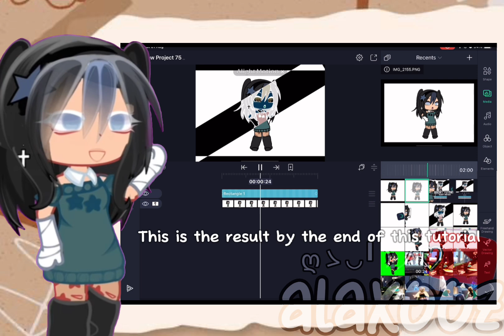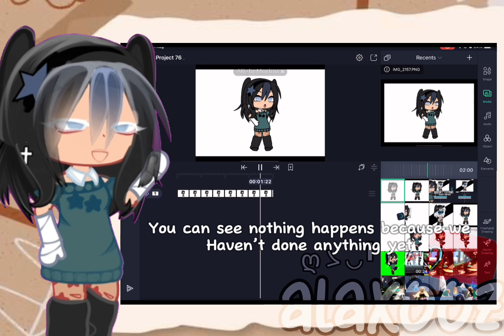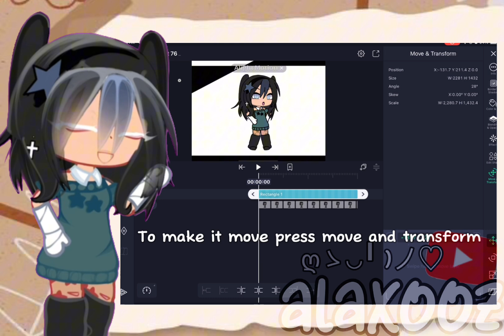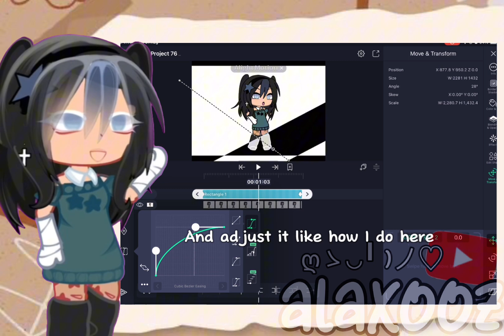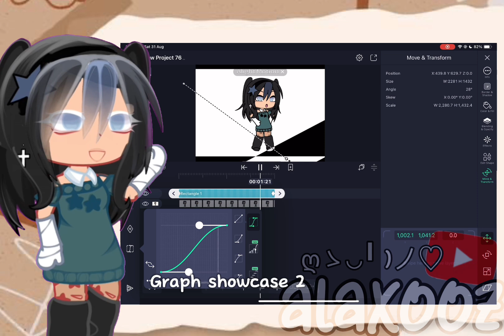Invert tutorial ,! // alight motion // timestamps&info in desc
Hello!! This is a simple tutorial on how to use/add the inverted effect on Alight Motion !

First tutorial, please don’t judge!

Timestamps:

Intro 0:00

Screenshots 0:15

Result example 0:40

Setting up alight motion 1:00

Effects 1:55

Move and transform 2:48

Graphs 3:30

Ending showcase (graphs and background) 3:58

Background showcase 1 4:00

Background showcase 2 4:03

Background showcase 3 4:07

Background showcase 4 4:11

Graph showcase 1 4:15

Graph showcase 2 4:19

Graph showcase 3 4:23

Graph showcase 4 4:26

Outro4:30